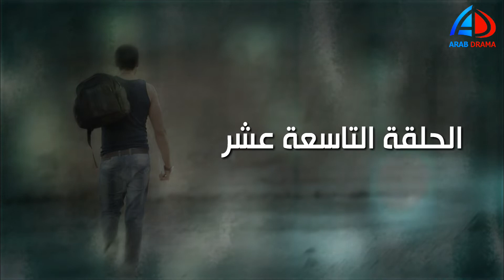مسلسل المواطن أكس الحلقة 19 | أمير كرارة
أمير_كرارةالمواطن X، مسلسل تلفزيوني مصري عرض في رمضان 1432هـ/2011م، من تأليف محمد ناير، إخراج محمد بكير وعثمان أبو لبن، وبطولة كل من يوسف الشريف وإياد نصار وشيري عادل.[1]

قصة المسلسل[عدل]
تدور أحداث المسلسل حول شاب يدعى «أحمد قاسم» مشهور ب «اكس»، يتم قتله في أول أحداث المسلسل في حادث بشع، ثم يتم عرض اأحداث ما قبل وفاته بطريقة (الفلاش باك) لتظهر علاقة البطل بأهله وأصدقائه وكل المؤثرين في حياته حتى تعرض لهذه الحادثة، وتتم التحقيقات حول قضية وفاته لمحاولة معرفة من قتل «اكس» وإن كان «اكس» بريئا أم متهما ويستحق القتل.

طاقم العمل[عدل]
الإخراج: محمد بكير وعثمان أبو لبن
تأليف:محمد ناير
مصمم أزياء:إنجي علاء
الممثلون:
يوسف الشريف: أحمد صلاح قاسم (اكس)
إياد نصار: شريف الجوهرى
شيري عادل: سارة جبريل
رشا مهدي: فرح الطرابيلى
أحمد فؤاد سليم: صلاح قاسم
فادية عبد الغني: سعاد «والدة أحمد قاسم»
أمير كرارة: حسام المصري
محمود عبد الغني